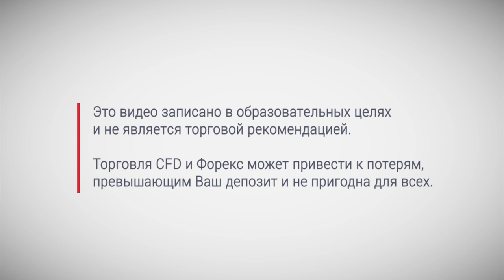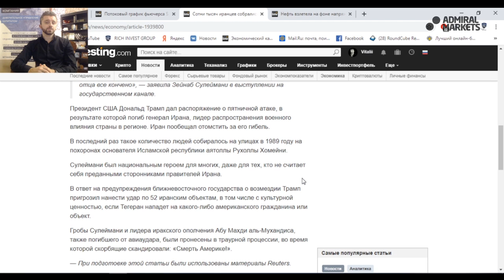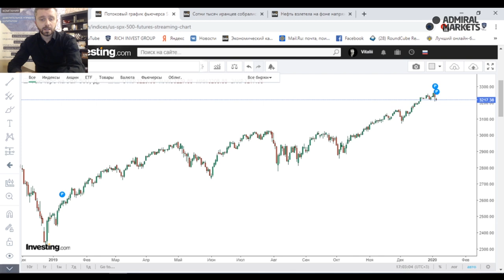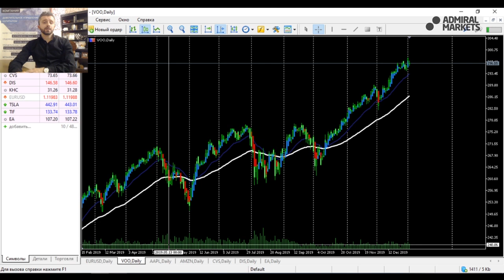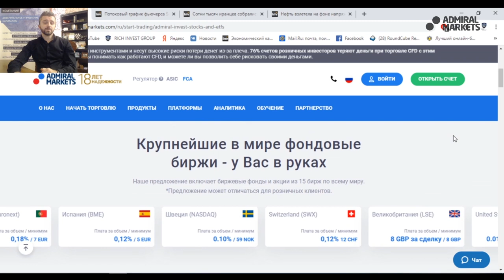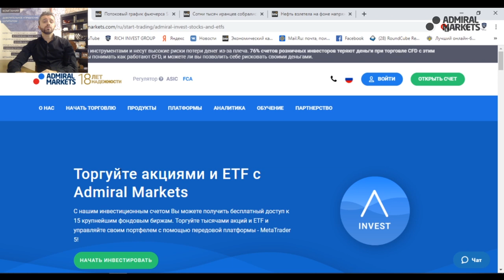Фондовый рынок США.Конфликт США и Ирана - Чего ждать на фондовом рынке?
В этом видео мы разберем конфликт:
- США и Ирана, как это событие отразилось на фондовом рынке?

- Чего ждать в ближайшее время?
- Что происходит на рынке Нефти и Золота?
А также поговорим о том, как повел себя рынок в конце 2019 года. Увидели ли мы рождественноское - новогоднее ралли? Об этом, и о многом другом в этом видео.

Автор видео: Виталий Сергиенко - Профессиональный инвестор, трейдер с 12-летним опытом
Основатель и СЕО компании Rich Invest Group
Управляющий активами инвестиционного фонда
Приглашенный эксперт на телеканале РБК и на бизнес-радио
Автор курсов по трейдингу и инвестированию

Подробнее об этом в нашем видео! Ищем интересные торговые идеи на графике.